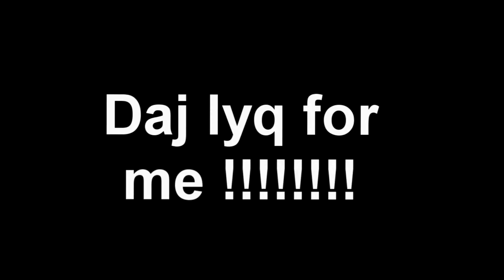My Epic Rage Streamed on Leaxy Channel